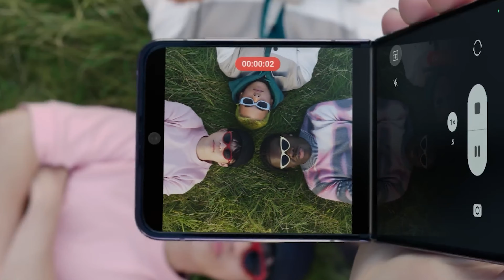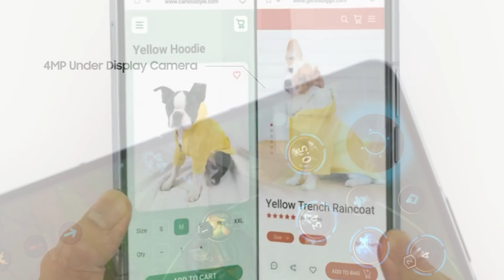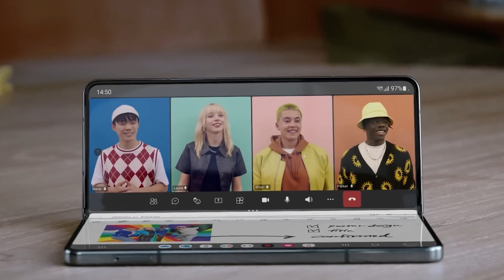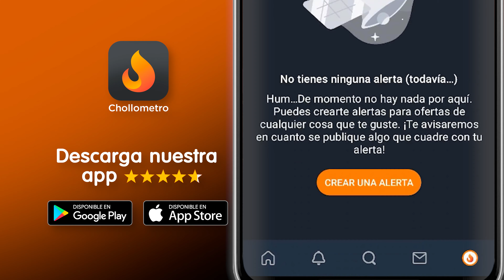⚠️ SAMSUNG PLIEGA EL MERCADO | Todo lo NUEVO del Unpacked Agosto 2022